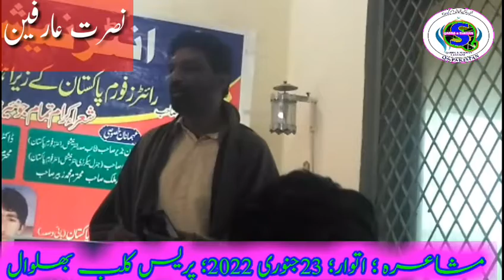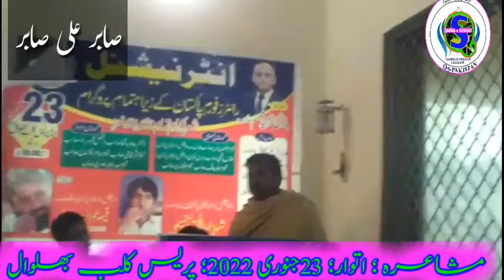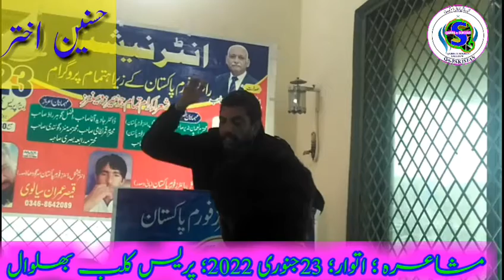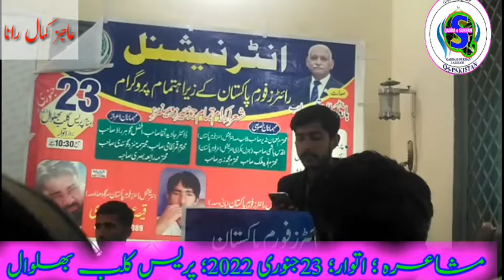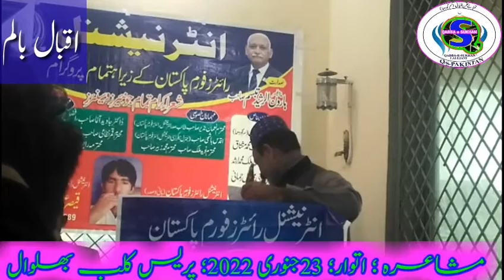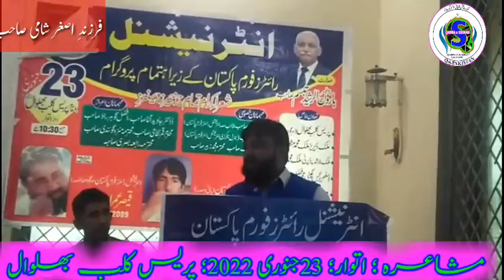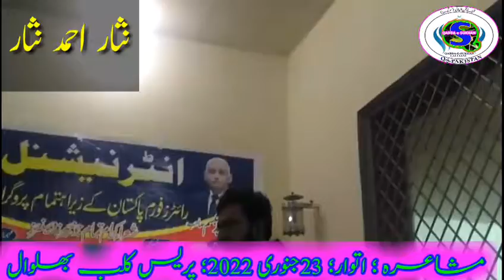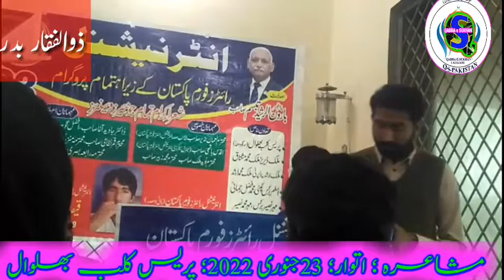mushaira_Writers_Form_Pak_# and Pres_Club_Bhalwal_#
Dosto Aj ki Video me Hm Pesh kren gy.

Pres Club me hony waly Mushera me Shamil Shora ky Mushairy ki Videos is aik Video me.-- Ap sy Guzarish hy k Video ko Mukmal dekh kr Like Coment aur Share ky Alawa Qabba_e_Sukhan_# ko Subscribe Lazim kejiy

قبائے سخن ؛ وٹس ایپ گروپ

عروض کورس سبق نمبر 3
شاعری کی 16 مشہور بحریں